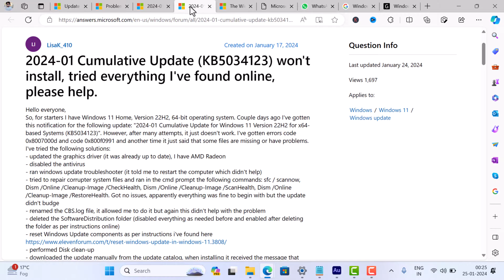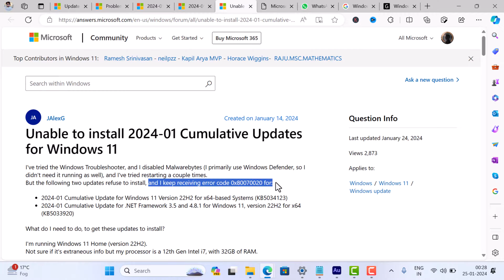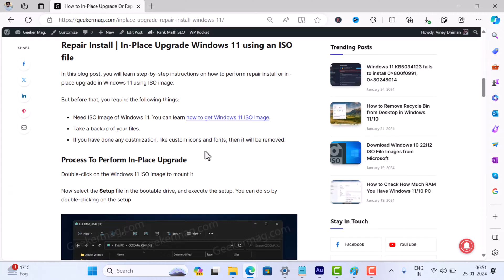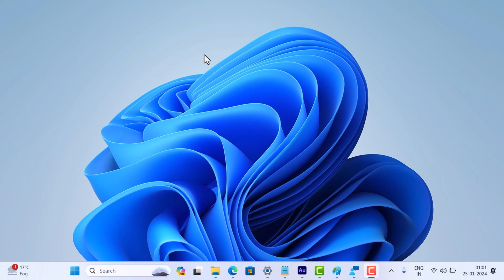Fix: Windows 11 23H2 KB5034123 Fails to Install 0x800f0991, 0x80248014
According to various reports from users Windows 11 KB5034123 fails to install with “Download error – 0x80248014” and “Install error – 0x800f0991” no matter how many times they attempt to install the update.

Apart from this, some of you may have encountered 0x800f0991, while others may be dealing with 0x80248014, 0x80188309, 0x800f081f, 0x8007000d, or even 0x80070020. It's a real headache, right?"

Useful resources

FOLLOW@winresolver
FOLLOW@winresolver
FOLLOW@winresolver

RECOMMENDED DOWNLOADS